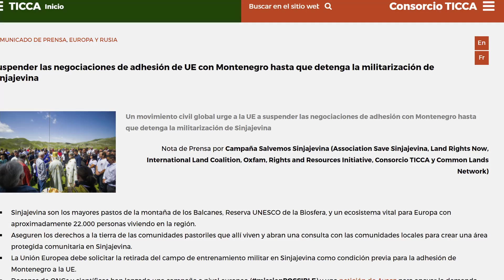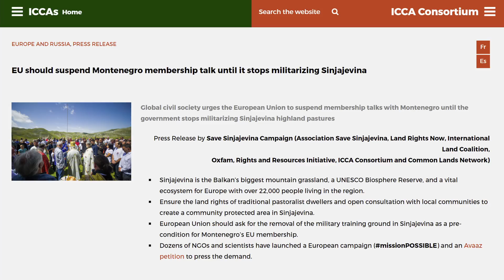Save Sinjajevina Association | Member Spotlight | 17th General Assembly | ICCA Consortium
Presented by Milan Sekulovic on behalf of Save Sinjajevina Association at the 17th General Assembly of the ICCA Consortium